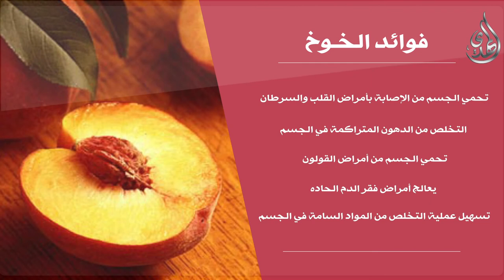الطيبات - الخوخ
Nilesat
Frequency: 11555
Polarization: Vertical
Symbol Rate: 27500
Fec: 3/4